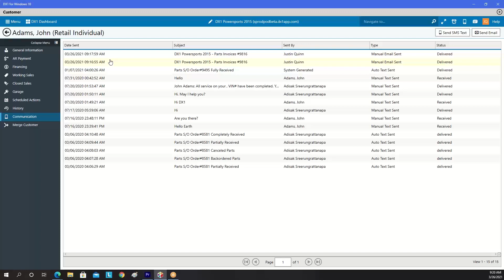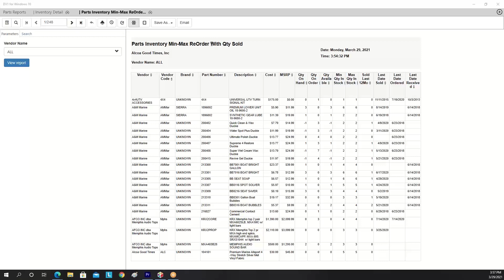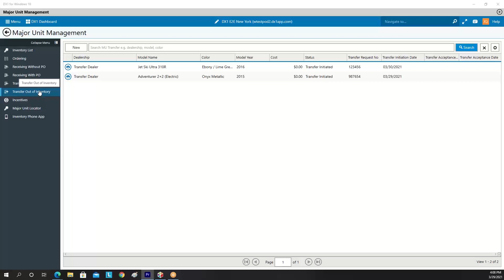March 2021 Release Recap and "Go Faster" Tips of the Month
March 2021 – In this month's video, we touch on a few release items which include the new Receipt Type Window, Monthly Pricing, Part Reporting Improvements, as well as our Go Faster Tips of the Month - MU Inventory Transfers and Model Changes.